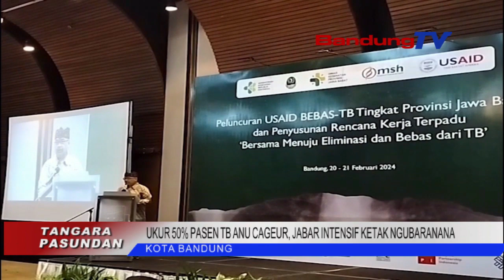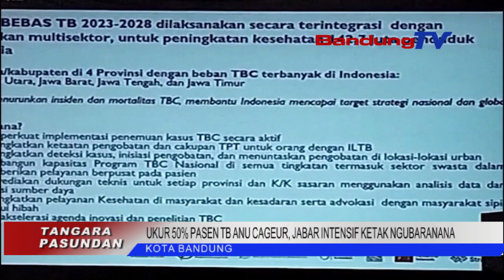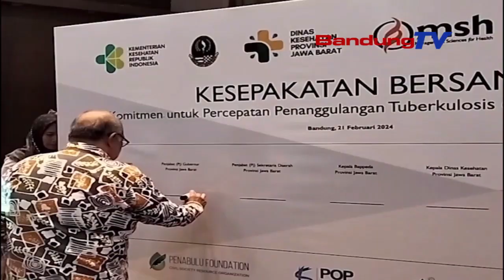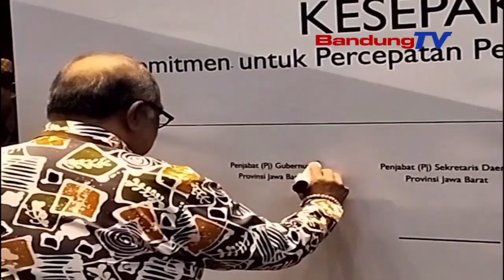UKUR 50% PASEN TB ANU CAGEUR, JABAR INTENSIF KETAK NGUBARANANA